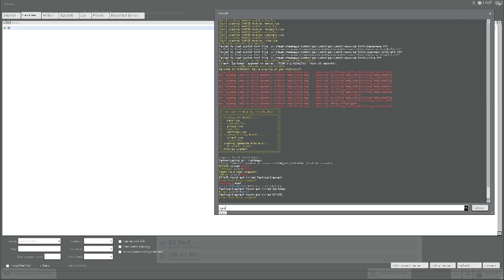Server hosten GAAT FOUT?! (GMOD Met The Crew & JoostSpeeltSpellen)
☼ LEUKE VIDEO?

Sorry voor de videotitel-banter

»» ABCAPS ««

¤ Wil je ook zo'n exlusieve ABcap? Kijk dan op (Exlusieve design by Alexander Büttner).

»» OVERIG ««

»» AFSPEELLIJSTEN ««